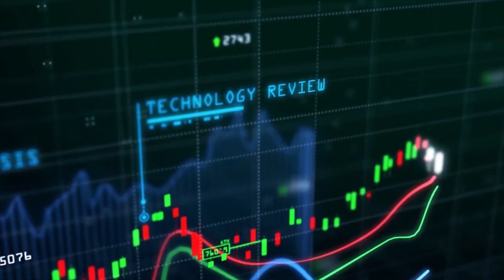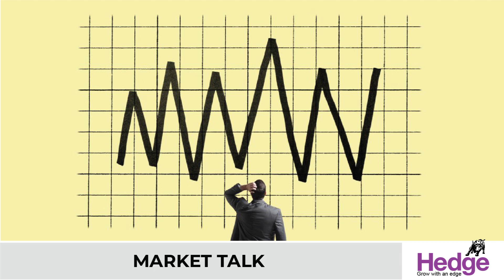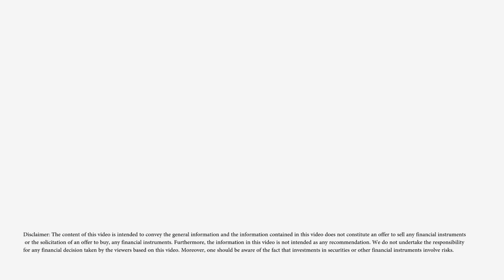10 അതിസമ്പന്നരുടെ പട്ടികയില്‍ അദാനിയില്ല | Hedge Market Talk 31 January 2023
ഹിന്‍ഡന്‍ബര്‍ഗ്‌ റിസര്‍ച്ചിന്റെ റിപ്പോര്‍ട്ടിനെ തുടര്‍ന്ന്‌ സമ്പത്തില്‍ 3600 കോടി ഡോളര്‍ നഷ്‌ടം നേരിട്ട ഗൗതം അദാനി ലോകത്തെ അതിസമ്പന്നരായ പത്ത്‌ പേരുടെ പട്ടികയില്‍ നിന്ന്‌ പുറത്തായി. 8440 കോടി ഡോളര്‍ സമ്പത്തുള്ള ഗൗതം അദാനി സമ്പന്നരുടെ പട്ടികയില്‍ പതിനൊന്നാമതാണ്‌ ഇപ്പോള്‍.